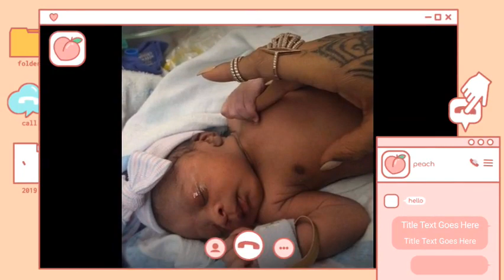Rihanna and A$AP Rocky in so much joy as baby RZA's health condition gets better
In the world of celebrity news, there are few couples as beloved and admired as Rihanna and A$AP Rocky. Their captivating romance has been the talk of the town, but recently, their hearts were filled with an even deeper joy as they faced a challenging time with baby RZA's health. We bring you a heartwarming story of hope, strength, and love in the midst of adversity.